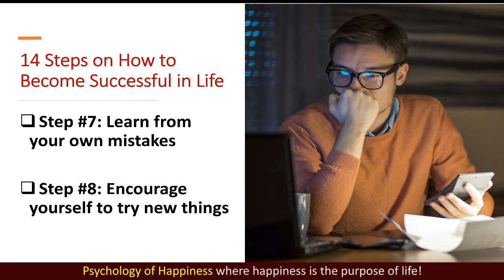How to learn from your mistakes and move on. Let go of the past and move forward.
How to learn from your mistakes and move on. Every mistake is a lesson. Learning from past mistakes. Forgiving yourself for past mistakes. Let go of the past and move forward.  Let go of the past and live in the present. 🚀 FREE online webinars